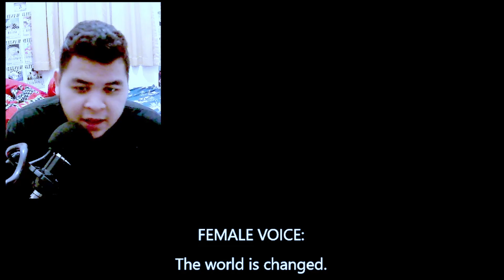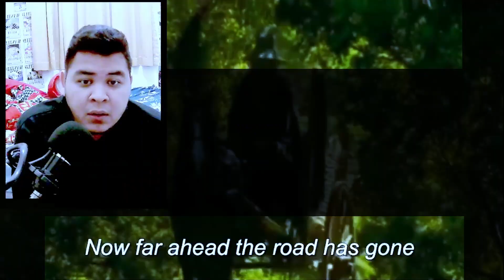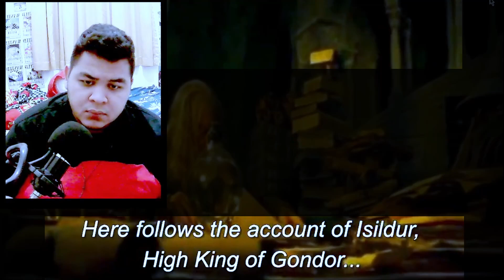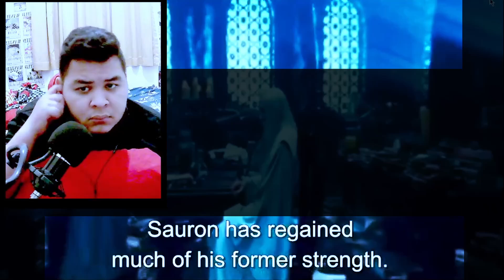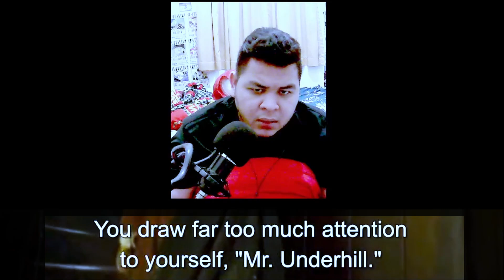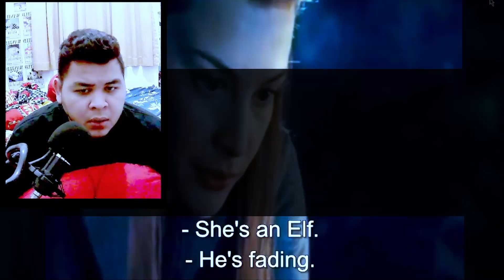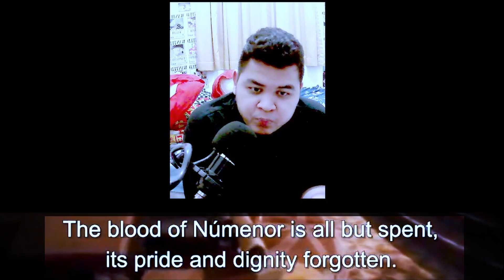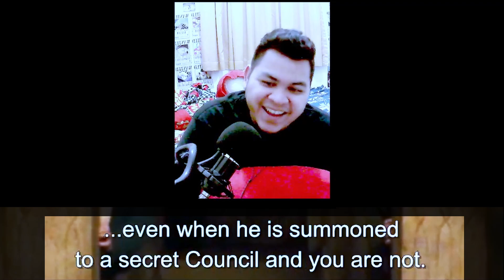Harry Potter Fans Watching The Lord Of The Rings: The Fellowship Of The Ring. Reaction part 1.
Hello, im Azul. I love watching movie, any genre.
And this is my Reaction Channel.
I usually upload 2 videos a week. Wednesday and Saturday.

Backsound:
Free Music Without Copyright (Safe)